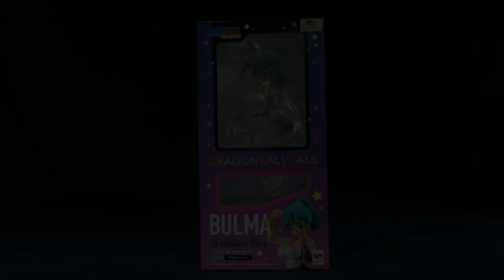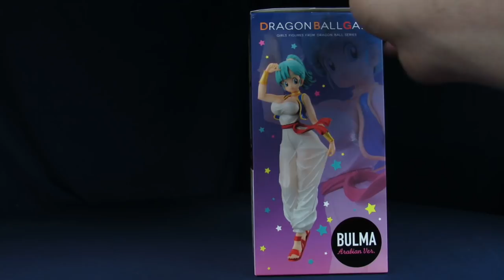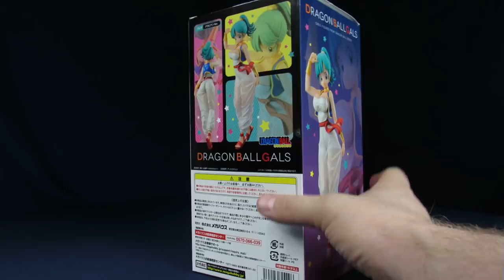MegaHouse Dragon Ball Gals Bulma Arabian Version Figure Review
Where to get one